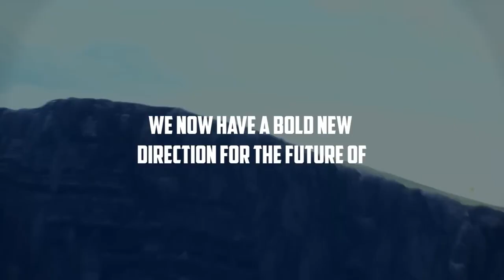The Murder of Sonic the Hedgehog - Launch Trailer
The Murder of Sonic the Hedgehog is available RIGHT NOW on Steam for FREE!

It's Amy Rose's birthday and she's hosting a murder mystery party on the Mirage Express! When Sonic the Hedgehog becomes the game's victim, everyone is off to get to the bottom of things. However, something feels a bit off - is this really an innocent game or is something more sinister afoot?

Interrogate some of your favorite characters from the Sonic series as you figure out what happened to Sonic. Play as a new character who is starting their first day working on the Mirage Express, and meet the kind Conductor who is finally retiring from his long run with the train!

This project has been a labor of love from the Sonic Social team and a host of amazingly talented people who are just as passionate about Sonic as we are. Thank you so much for being a part of this with us, and we hope you all enjoy!

Happy April Fool's Day (observed)!